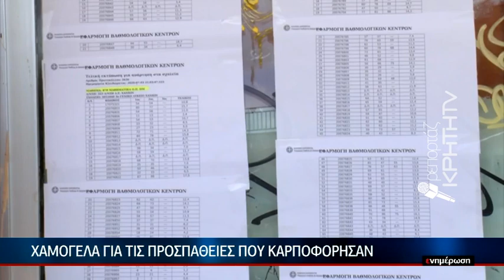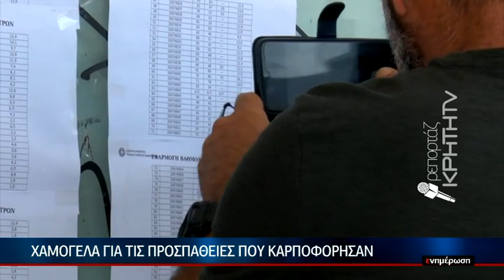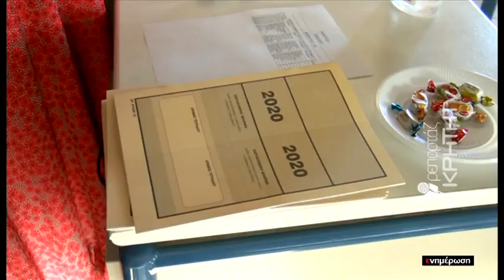Χαμόγελα για τις προσπάθειες που καρποφόρησαν